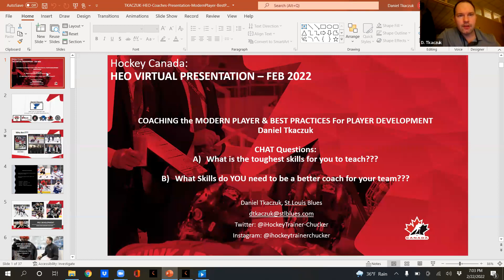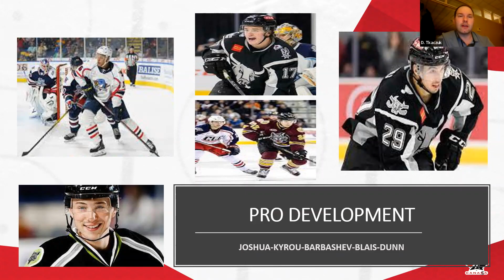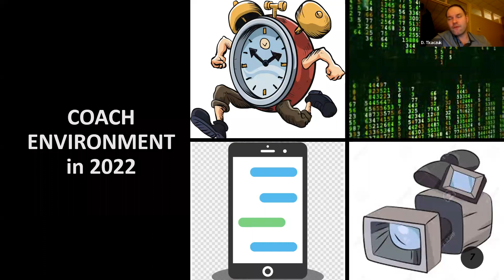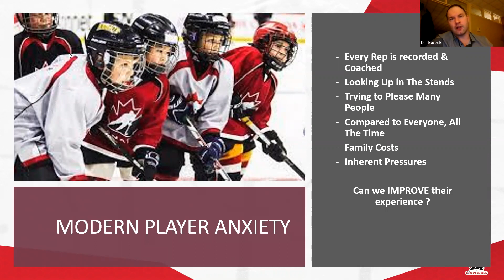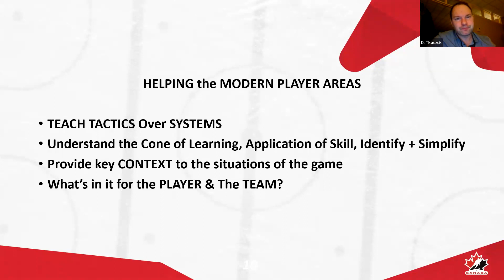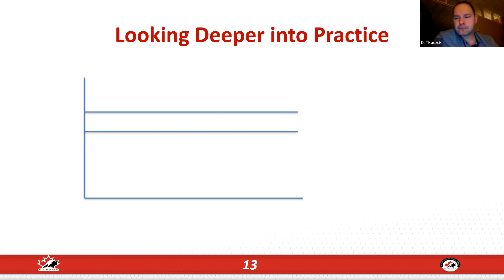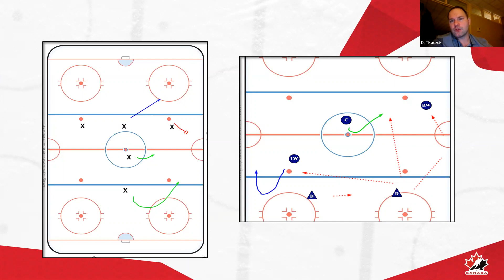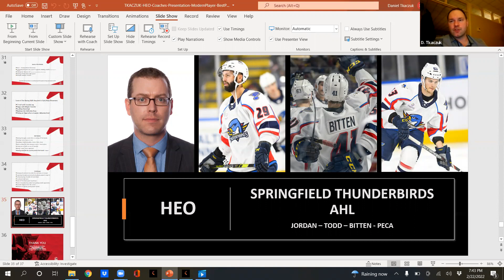Daniel Tkaczuk - Coaching the Modern Player & Best Practices for Player Development